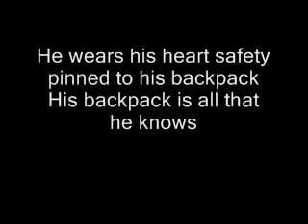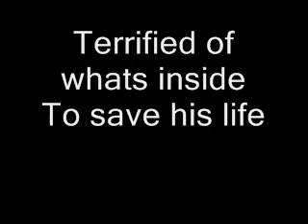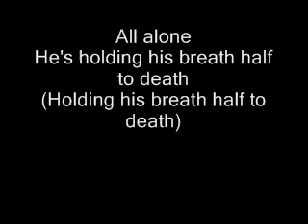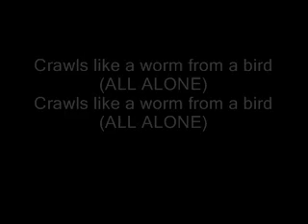The Used - The bird and the worm